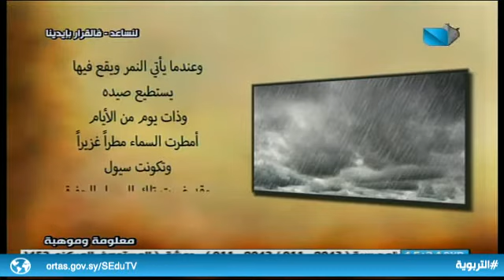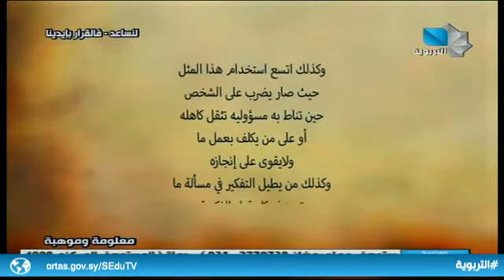معلومة وموهبة 27.07.2020